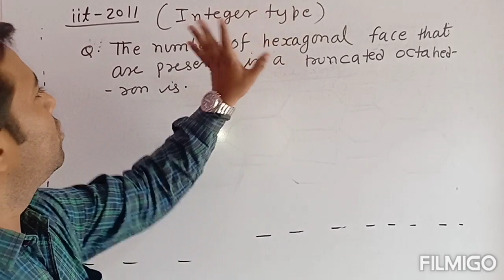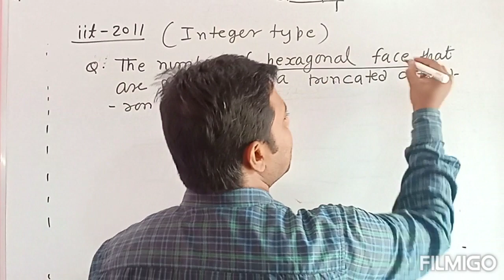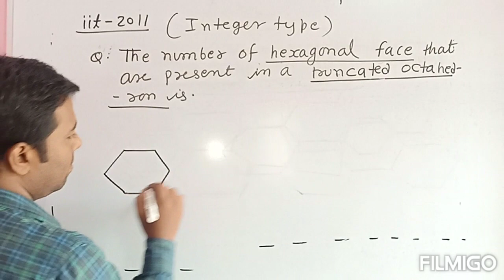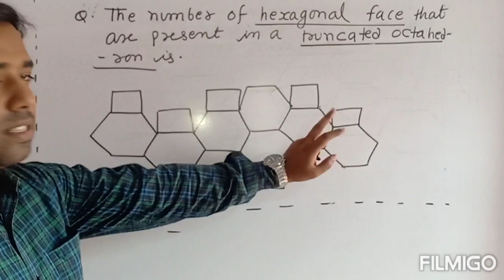IIT Jee 2011 truncated octahedron is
Truncated octahedron